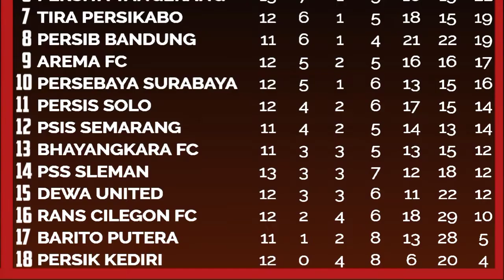Hasil liga 1 Hari ini • PSS sleman vs Madura united